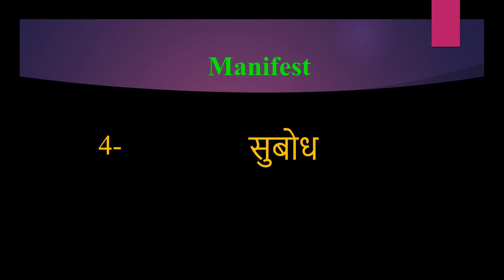Manifest meaning in Hindi | Manifest ka kya matlab hota hai | daily use English words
इस वीडियो में आप Manifest का हिंदी में मतलब समझेंगे और साथ में Manifest  का pronunciation भी सीखेंगें यानि की आप Manifest के अर्थ के साथ साथ ये भी सीखेंगें की Manifest को कैसे बोले या Manifest को बोलने का सही तरीका क्या है

Let’s learn Hindi Meaning of Manifest

Manifest meaning in english

Manifest Meaning in Hindi हिंदी में मतलब

Hindi Translation of Manifest

Manifest Meaning in Hindi Manifest का मतलब हिंदी में

Manifest Meaning in Hindi, Definition of Manifest in Hindi

Manifest Meaning Hindi Matlab Kya Hai Translate

Manifest का हिंदी क्या होता है

Manifest meaning in Hindi and English Manifest का अर्थ हिंदी एवं अंग्रेजी में Manifest definition in Hindi and English, Manifest की परिभाषा हिंदी एवं अंग्रेजी में, Manifest का मतलब, Manifest माने क्या, Manifest mane kya, Manifest  ka matlab This video is showing answer of Manifest  What is meaning of Manifest in Hindi? इस video पर प्रश्न  Manifest का मतलब हिंदी में क्या होता है? का उत्तर दिया गया है|, This video is showing answer of Manifest What is meaning of Manifest in English  इस पेज पर प्रश्न  Manifest का मतलब अंग्रेजी में क्या होता है का उत्तर दिया गया है

pronunciation of Manifest
English pronunciation of Manifest
how to pronounce Manifest